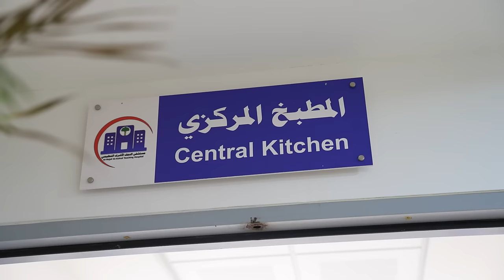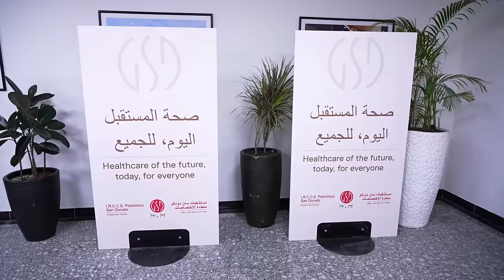رئيس مجلس الوزراء يفتتح أول تطبيق لبرنامج الإدارة والتشغيل المشترك بمستشفى النجف التعليمي